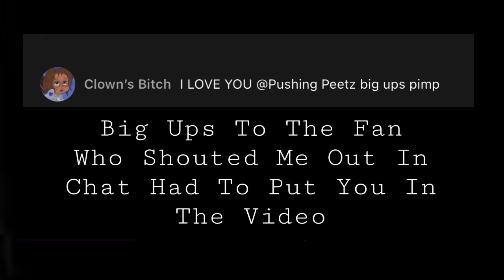Peetz Mind Numbing Boring Stream | Hates On Elon Musk And Religion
Peetz Came Through With Another Boring Ass Stream. He Went On For Two Hours About Nothing But In The Midst Of That Rambles Of Nothing I Managed To Highlight 9 Mins Of The Best Parts.

Shout out my boys Peetz007 and Peetzza.

Follow my boys they make some good troll content too.

Come Hang In Our Official Discord For LolCows